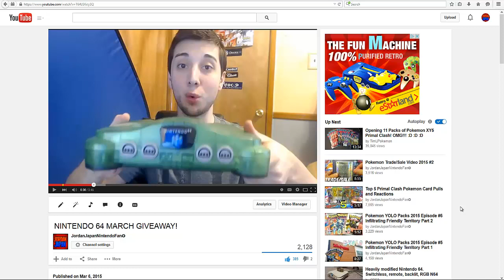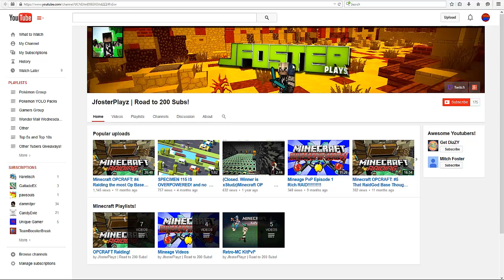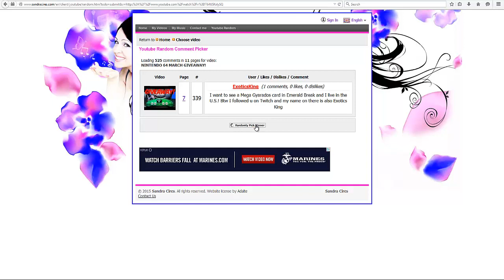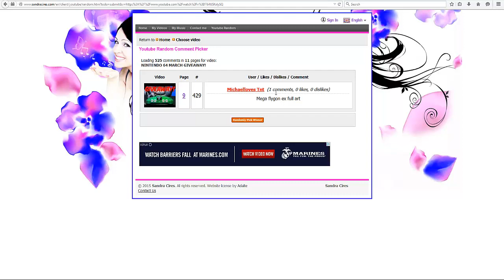Nintendo 64 Giveaway Winner!